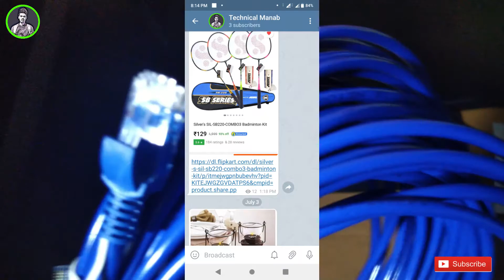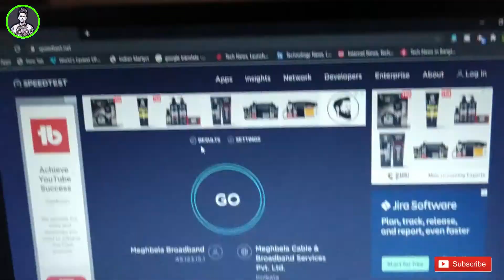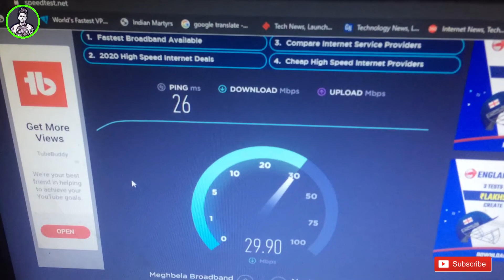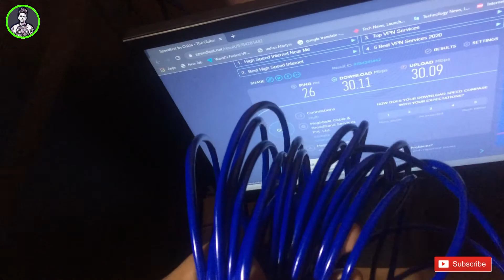25Meter Ethernet Patch Cable ⚡ Speed Test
25Meter Ethernet Patch Cable ⚡ Speed Test

mat bhulnah q ki apka hi channel HAIN . aap ke taraf se
agar koi advice hain toh plz comment toh
kariyegahii.Aapne time nikal kar hamare YA video KO
dekha iskeliye dilse bahot bahot THANK YOU.

2.Corsair 450W Power Supply
3.CORSAIR 8GB
4.GIGABYTE GA-A320M-S2H
5.Western Digital WD10EZEX 1TB
6.Corsair Gaming Case
7.Microtek Tuff Power Pro+ 650VA UPS